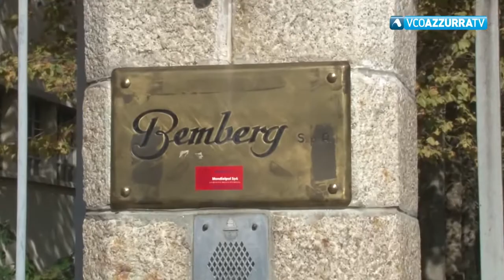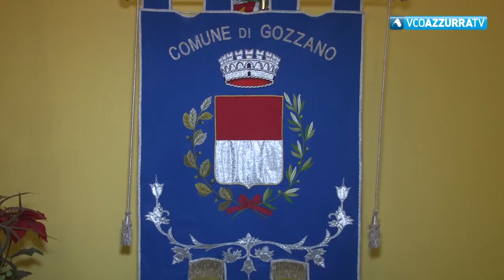Novarese la società che si è aggiudicata la Bemberg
21 marzo 2019 - Nei giorni scorsi, i due soci, nuovi proprietari dell'area, hanno avuto i primi contatti con l'amministrazione Biscuola